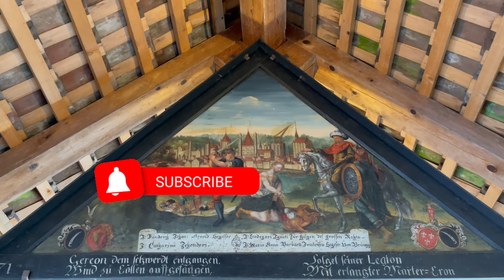LUZERN Walking | Switzerland 4K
Lucerne, a compact city in Switzerland known for its preserved medieval architecture, sits amid snowcapped mountains on Lake Lucerne.

interesting and want to discover more of my adventures,